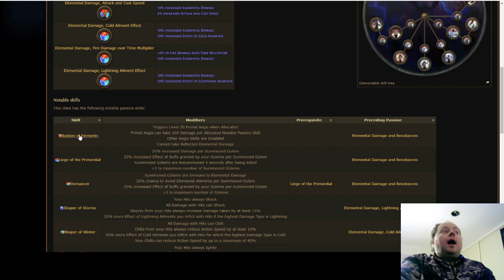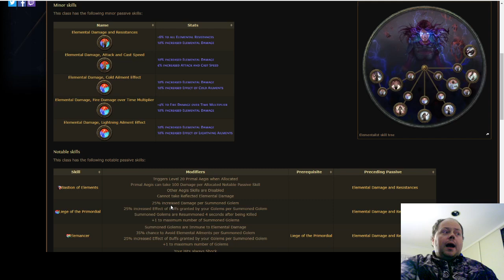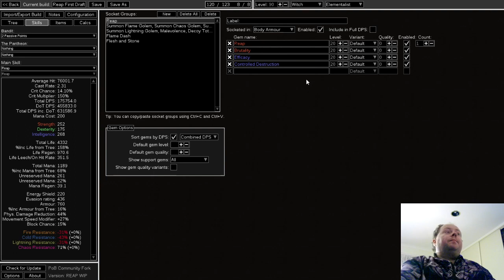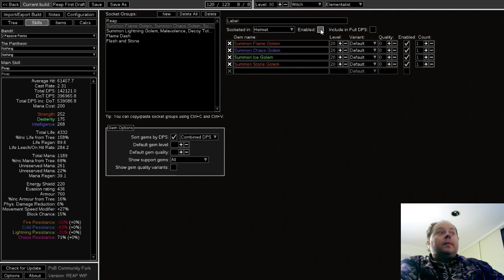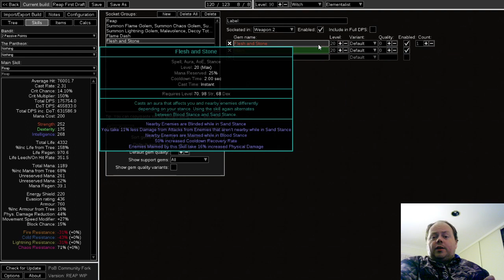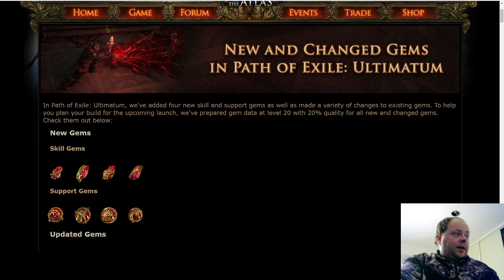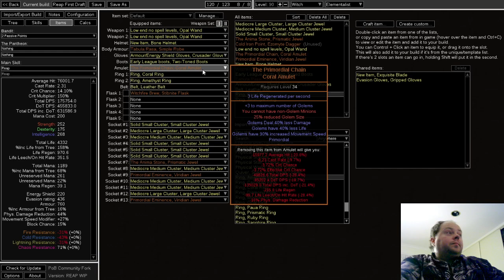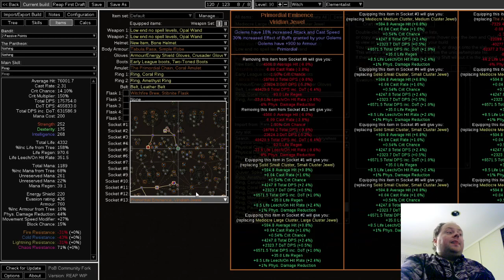Elementalist Reap - An Outline Of My Planned League Starter - Path of Exile 3.14 Ultimatum POE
Preliminary (incomplete) Path of Building setup seen in this video follows. PLEASE NOTE - This was done before Path of Building was 3.14 ready (just copy the part after the https)

I'm planning to leaguestart as Reap, and choosing the Elementalist as it scales all sorts of damage very well.

This is a build OUTLINE only. If people request something more comprehensive, I'll update it once it's been tried and tested.

Low level tips: This build first comes online around Act 4 when you get access to golems, Reap, Brutality and Efficacy. Until that point, you can use Summon Skeletons or Fireball or Fire Trap or really anything else.

Essential Ascendancy Points:
Liege of the Primordial, Elemancer (take these first, they are essential)

Optional Ascendancy Points:
Choose TWO of Shaper of Storms, Shaper of Winter, Bastion of Elements

Cluster jewels to chase:
8 or 9 node large clusters, 10% minion damage, with Primordial Bond (any other mods are a bonus)
6 mod small clusters, 4% damage over time multiplier or 4% phys damage over time multiplier, with anything that increases the overall amount of DOT multi you can get
3 mod life clusters, as good as possible

Weapons:
You probably want to swap to 2x Cold Iron Point or 1x CIP and 1x shield, although at the time of recording we cannot be sure (level 26 gem stats aren't known)

Helm:
A bone helmet with +2 to level of socketed minion gems and whatever other good mods you can get with it

Amulet:
Get the Primordial Chain as soon as you can afford it (it is a huge bonus)

Rings:
Use these to solve gear problems (life/resists/stats). Delve phys damage leech is great but hard to get.

Gloves:
Low end, use these to solve problems. Higher end, you want Elder Physical Damage over Time Multiplier and/or the Essence mod '30% increased damage over time for gems socketed in this item'

Boots:
Life/resist/movespeed

Chest: Start with a Tabula or a 5 link with stats. Look to maybe upgrade to Expedition's End at medium budget or Replica Farrul's Fur or two-implicit corrupted Skin of the Loyal at an extreme budget.

Jewels:
Anima Stone is expensive but excellent. Use it with 2x Primordial Eminence when you can afford that lot. This might take 100 maps to be able to afford.

Core Socketed Gems:
Chest: Reap - Brutality - Efficacy - Controlled Destruction - Cruelty - (one of Empower, Swift Affliction, Lifetap, this will take experimentation to work out)
Helm: 4 Golem gems Stone, Chaos, Fire, Lightning
Gloves: Corrupting Fever - Brutality - Efficacy - Increased Duration (warning: this costs over a thousand life to cast)
Boots: The last golem (Ice), Malevolence, any desired utility (Decoy Totem, Void Sphere, etc)
Weapons: Flesh and Stone - Maim in one. Flame Dash - Second Wind - Arcane Surge in the other